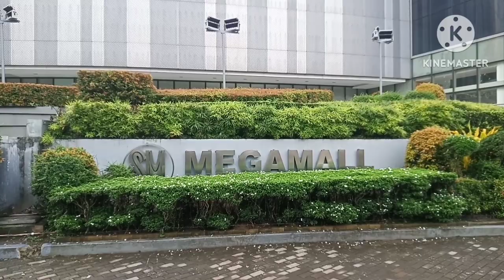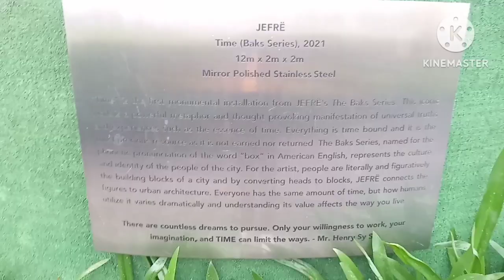TIME SCULPTURE, SM MEGA MALL ORTIGAS CENTER MANDALUYONG METRO MANILA PHILIPPINES,Let's Watch Guy's